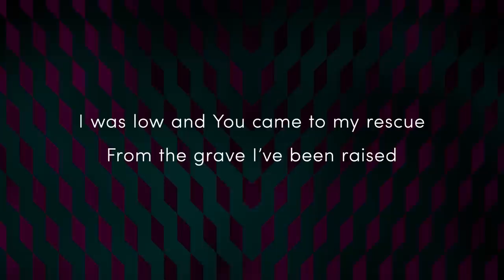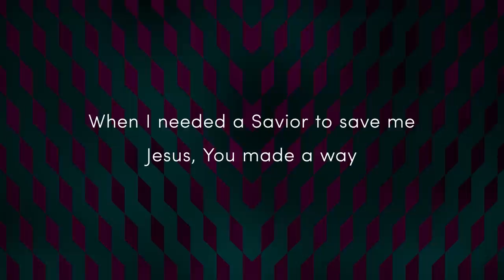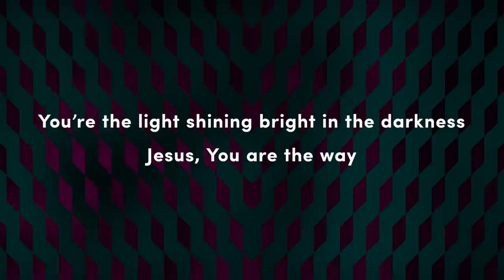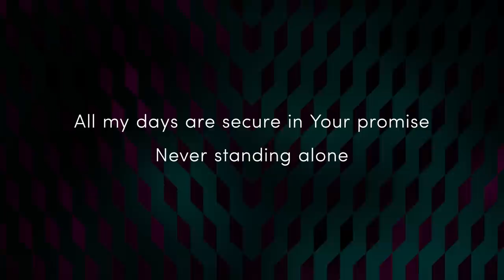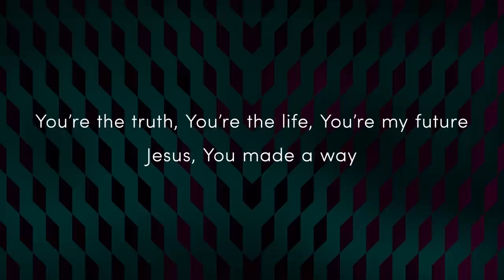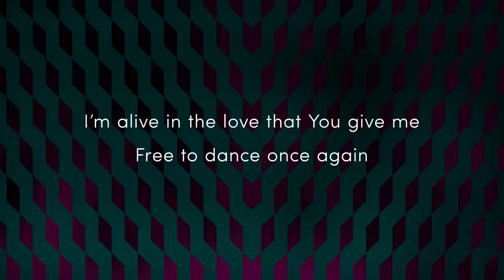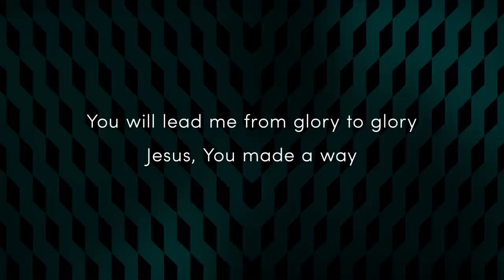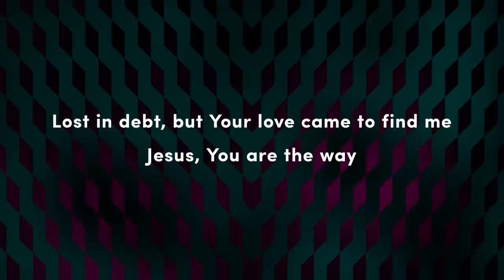The Way - Brett Younker & Passion lyric video